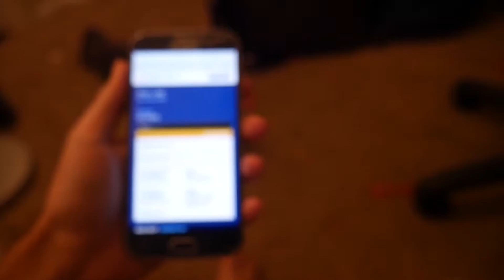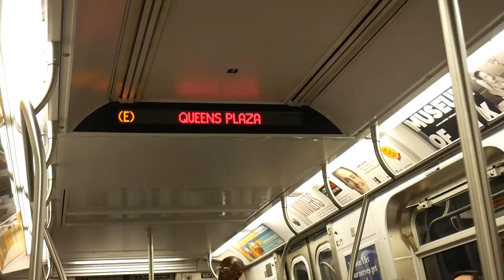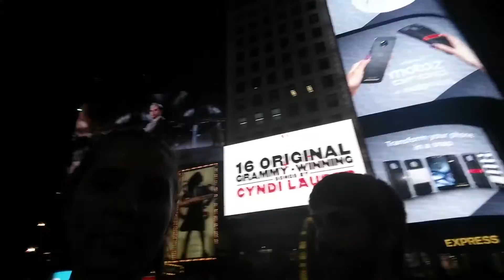WILL WE EVER GET TO NEW YORK???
New York 2016 Part 1